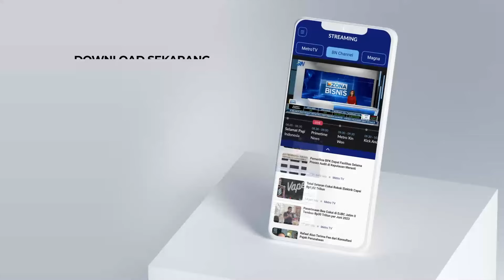LIVE EVENT - Prabowo: Sejarah Kita Penuh Kepahlawanan dan Keberanian Menghadapi Segala Tantangan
MetroTV, Minggu (20/10/2024) Prabowo Subianto dan Gibran Rakabuming Raka RESMI dilantik menjadi Presiden-Wakil Presiden 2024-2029 di Gedung Nusantara, Kompleks Parlemen Senayan, Jakarta, Minggu (20/10/2024).